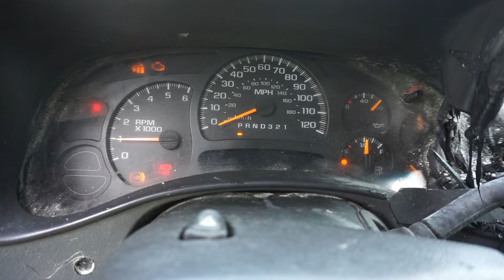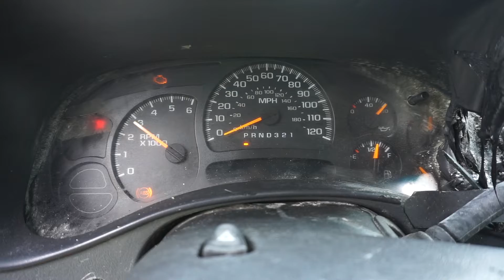2007 Chevrolet 1500 Silverado Crew Cab SWB Truck VIN 0472 Interior Fire Damage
2007 Chevrolet 1500 Silverado 4-DR Truck (Fire Damage)

This Truck is selling online to the highest bidder on eBay regardless of price, the auction has already started and ends on Tuesday, July 31st, 2018 at 6:15pm CST., to bid and/or view the auction simply go to eBay and put item #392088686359 in the search field or go directly to the link below.